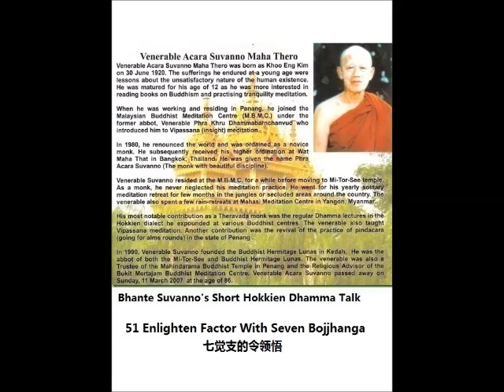Bhante Suvanno - 51 - Enlighten Factor With Seven Bojjhanga 七觉支的领悟